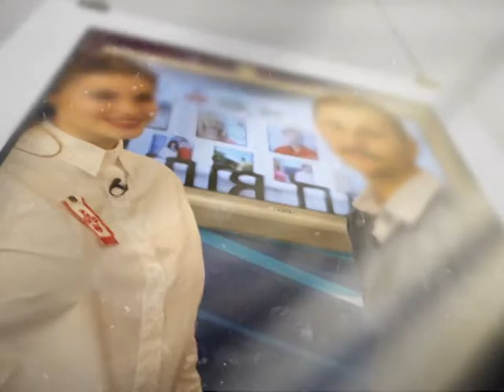студія + на 10 10 16